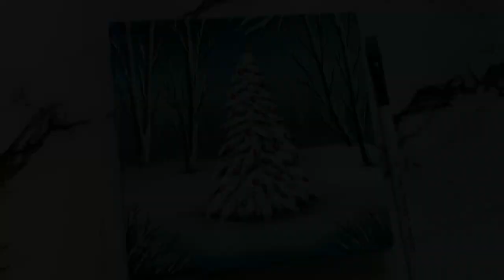Acrylic Painting Christmas Tree Scenery for beginners | Mini Canvas Painting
A F F I L I A T E  L I N K S (All the Supplies I use)
Acrylic Paints (Alternate)
Paintbrushes (Hard Bristles) Alternate
Palette Knives
Large 1 Inch Flat Brush
Large Flat Brush Set
Synthetic Flat Paint Brush Set
Synthetic Round Paint Brush Set
Synthetic Paint Brushes (Alternate)
Detailing Brushes
Masking Tape
Canvas Pad (Alternate)
Watercolour Paper (Alternate)
Acrylic Paint Palette

Video Equipment:
Ring Light
Table Tripod

OR

S H O P  H E R E (Find All the Supplies in One Place)